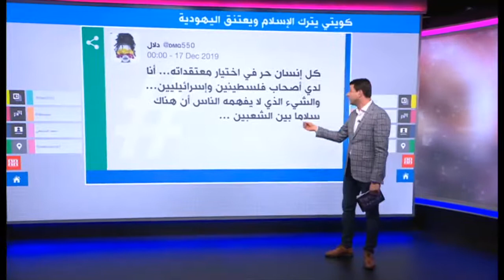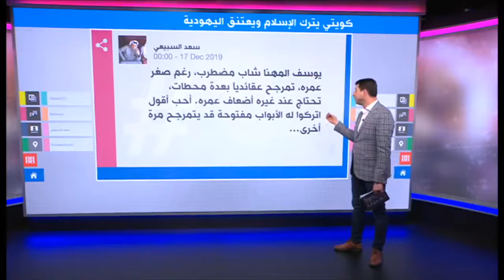Muslim man converts to Judaism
A Kuwaiti Muslim converts to Judaism. His name is Yousef Al-Mhanna (now known as Naftali Ben Yehuda). The new Kuwaiti Jew explains to the BCC Arabic program about his experience and the unexpected support he has received from many in the Arab and Muslim world.